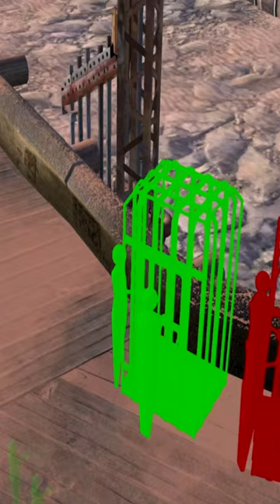I Might Quit Playing Kenshi After This Happened